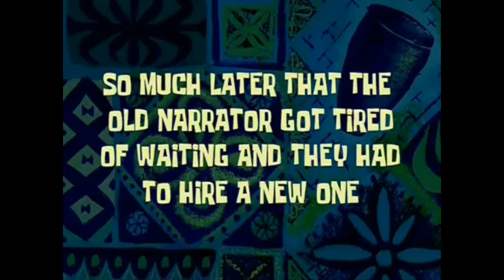i think it's time we talk...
sorry guys...